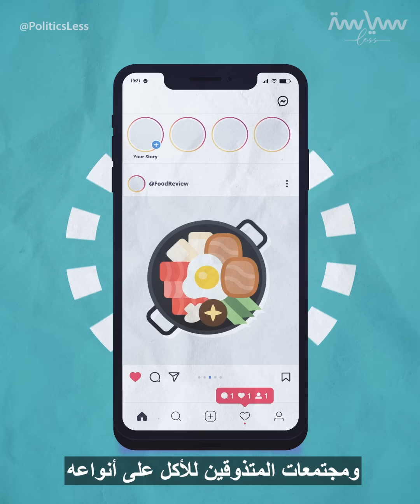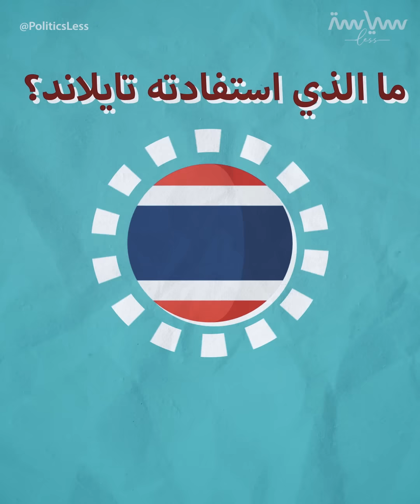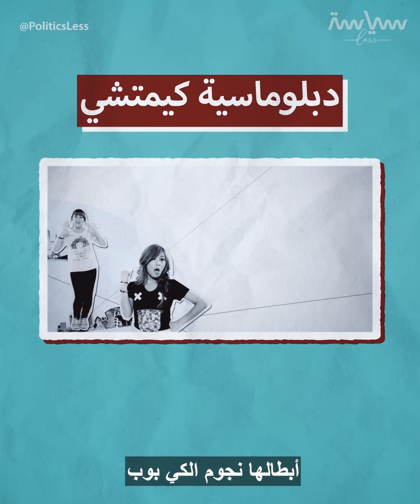كيف استطاعت تايلاند كسب قلب العالم من مطبخها؟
ديبلوماسية حديثة كانت تايلاند رائدتها.. طريق سلكته بانكوك لقلوب الشعوب عبر المعدة! فما هي هذه الدبلوماسية؟ وما علاقة المطاعم التايلاندية حول العالم بها؟وكيف أصبحت "تريند" اتبعته دول أخرى؟